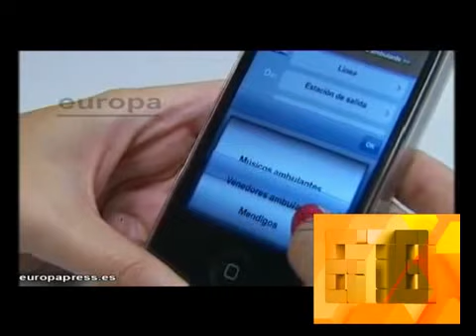678 - LA DISCRIMINACION DE LA PARODIA A LA REALIDAD 13-08-12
678 - INFORME: LA DISCRIMINACION DE LA PARODIA A LA REALIDAD 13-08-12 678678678